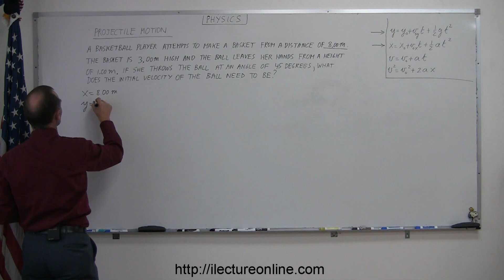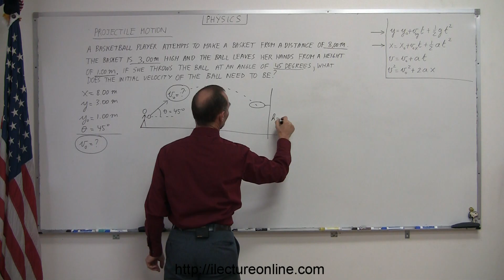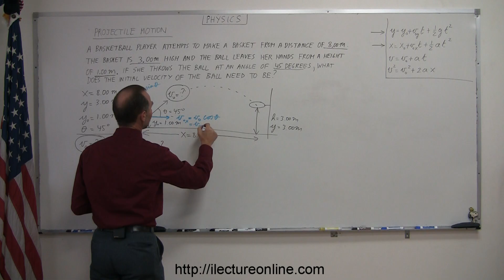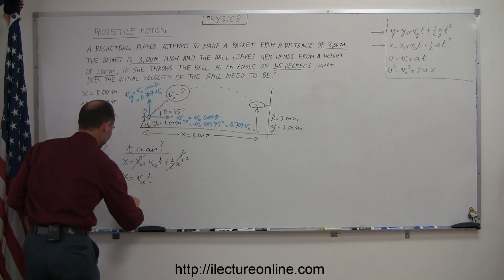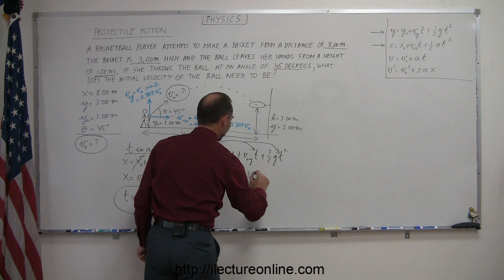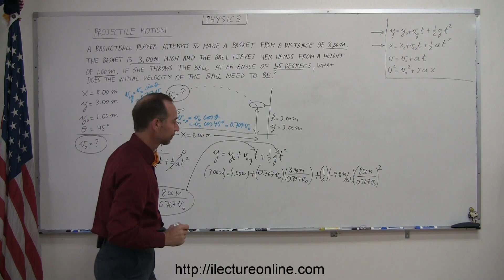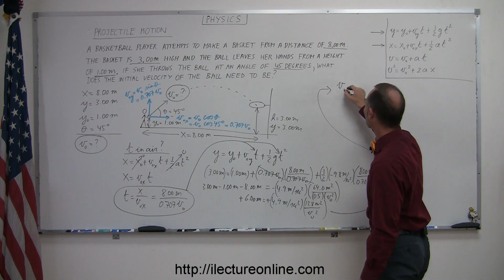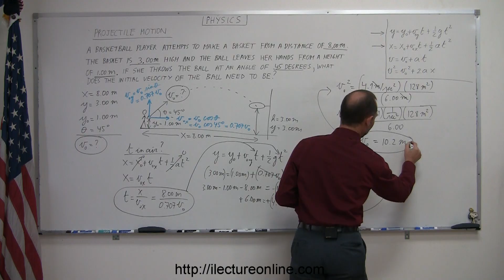Physics 3: Motion in 2-D Projectile Motion (4 of 4)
In this 4 lecture series I will show you how to solve different physics problems that deal with projectile motion.

Problem Text: A basketball player attempts to make a basket from a distance of 8.00m.  The basket is 3.00m high and the ball leaves her hands at a height of 1.00m.  If she throws the ball at an angle of 45 degrees, what does the initial velocity of the ball need to be?